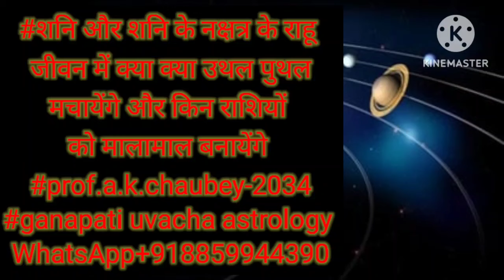शनि और शनि के नक्षत्र के राहू आप के जीवन में उथल पुथल मचाएंगेकौन बनेगा महा धनी?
शनि और शनि के नक्षत्र के राहू आप के जीवन में उथल पुथल मचाएंगेकौन बनेगा महा धनी?ganapati uvacha astrology prof .a.k.chaubey-2034#whatsapp messages only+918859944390